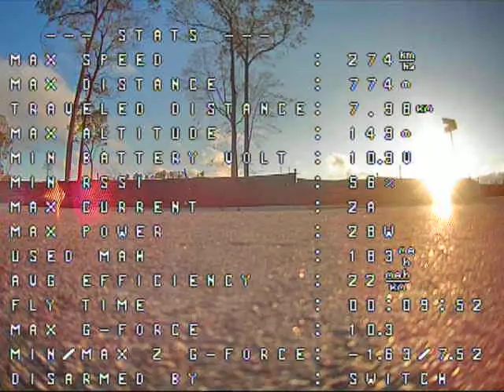Mini ar wing(3)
Omnibus f4 v3 pro.  Need to foam the barometer.